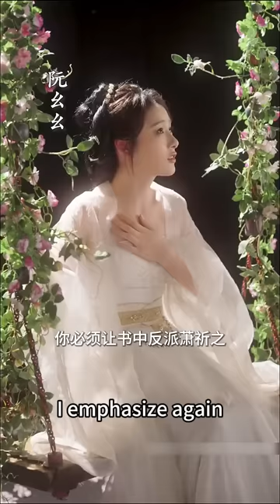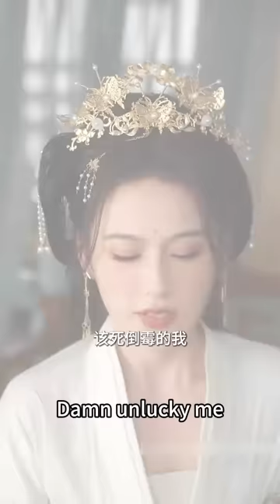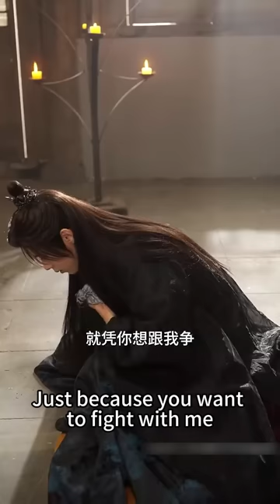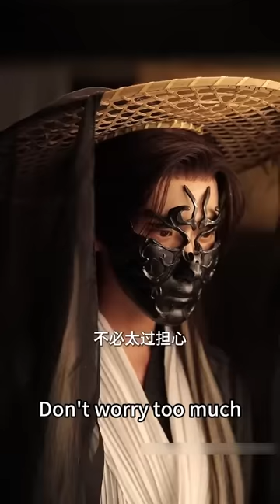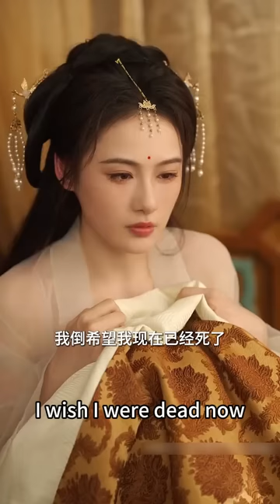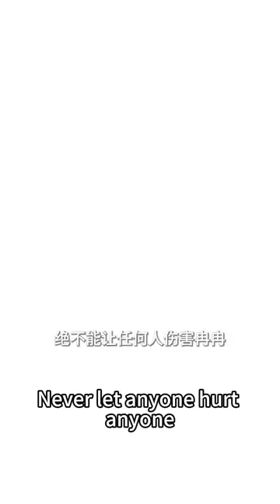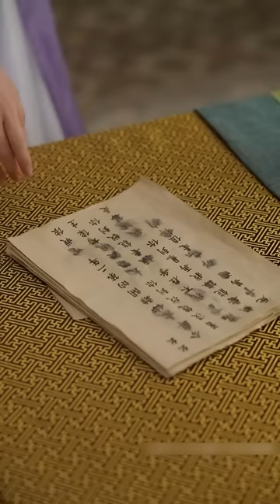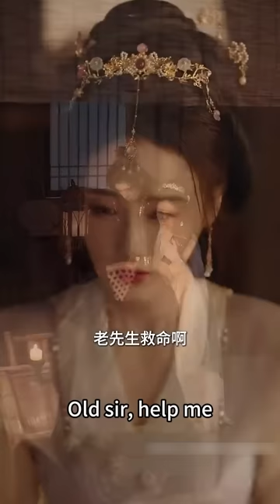【完整版结局】金牌作者意外穿進自己筆下反派大佬的小媽身體中，為了阻止他黑化對他呵護備至，沒想到他竟對她動了心，繼位後冊封她為皇后把她捧在手心上寵愛！古装言情